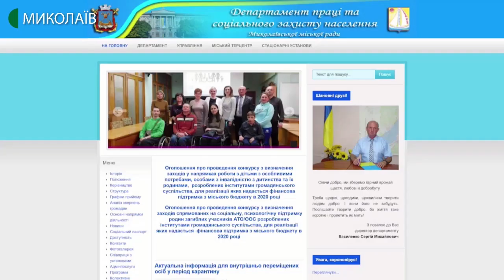31.03.2020. Новини. 17:00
Новини
Інформаційна картина дня (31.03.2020) поглядом кореспондентів телеканалу UA: Миколаїв (випуск новин — 17:00):
- протягом останньої доби ще двоє українців померли від «Коронавірусу». Про це йдеться на офіційному сайті Міністерства охорони здоров’я. Станом на 10:00 31-го березня в Україні – 549 лабораторно підтверджених випадків COVID-19, з них 13 – смертельні. 8 людей – одужали. Протягом доби до Центру громадського здоров'я надійшло 378 повідомлень про підозру на COVID-19. 69 з них – підтвердилися. Миколаївщина залишається єдиною областю, де не виявлено жодного хворого на «Коронавірус»;
- у разі епідемії COVID 19 у Миколаєві є резервні гроші, які депутати міської ради зможуть перерозподілити на боротьбу із вірусом. Про це журналістам Суспільного розповів Миколаївський міський голова Олександр Сєнкевич;
- після обласної інфекційної лікарні хворих на коронавірус прийматимуть у Миколаївській міській лікарні №1. Там є 270 ліжкомісць;
- подбали про самотніх літніх людей. Сьогодні, за допомоги миколаївських підприємців, у чотири райони міста соціальні працівники розвезли 100 пакунків з продуктами;
- протягом чотирьох днів у Миколаєві та області спостерігатиметься погіршення погодних умов. Вночі буде мінусова температура. Наприкінці тижня потеплішає, але – не різко – розповів провідний синоптик Миколаївського гідрометцентру Роман Мурмило.